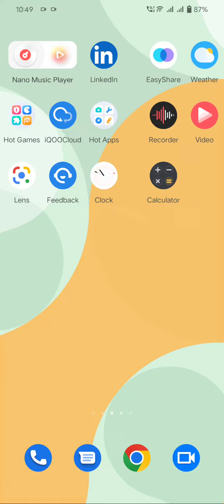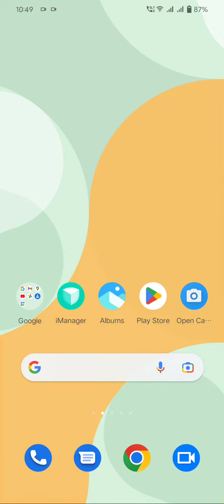How To Enable Battery Saving Mode In Vivo T2, Vivo T2 Mein Battery Saving Mode On Kaise Karen,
How To Enable Battery Saving Mode In Vivo T2, Vivo T2 Mein Battery Saving Mode On Kaise Karen, Battery Saving
Mode Setting,

Batterysaving_Mode_Enable Vivo T2